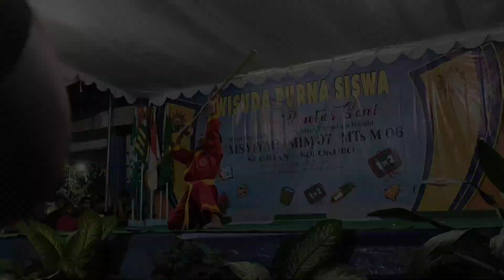Pentas Seni Perguruan Muhammadiyah Sugihan.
Setelah Kita Berwisudah, tibalah hiburan malam, yakni Pentas Seni, Dari TK,MI,MTs dan IPM Desa Sugihan.

Begitu "WAH" Penampilan pada malam, 24 Juni 2023. Banyak sekali penampilan-penampilan yang dipersembahkan oleh Anak anak TK, MI,dan MTs tentunya. Serta Penampilan Dari IPM Ranting Desa Yang Menghibur para penontonya.